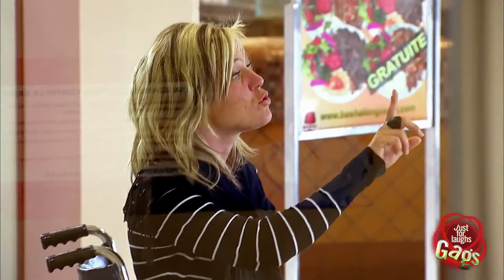Broken Door Bone Smasher